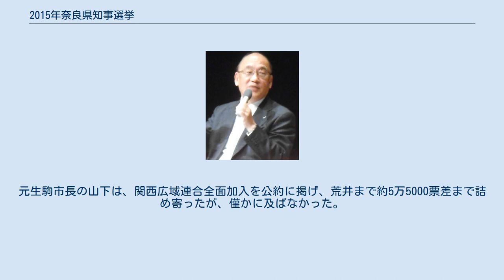2015年奈良県知事選挙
2015年奈良県知事選挙（2015ねんならけんちじせんきょ）は、2015年（平成27年）4月12日に執行された奈良県知事を選出するための選挙。
第18回統一地方選挙の日程で行われた。
 現職の荒井正吾の任期満了に伴う知事選挙。
現職の荒井は前年12月に3選出馬を表明した。
知事選は現職の荒井に前年の3月に出馬を表明していた岩崎、前生駒市長の山下、共産党公認の谷川が挑む構図となった。
 各党の対応は自由民主党、公明党、民主党、新党改革は現職の荒井を推薦した。
共産党は党公認候補として谷川を擁立した。
 4名、立候補届け出順 投票率は51.05%で、前回2011年の52.21%を1.16%下回り、投票率は僅かに下がった。
当日の有権者数は113万159人で、投票者数は57万6992人であった。
 これまでの知事としての実績を訴えた荒井は、推薦を受けた自民党や公明党などの基礎票をまとめ上げ、3選を果たした。
元生駒市長の山下は、関西広域連合全面加入を公約に掲げ、荒井まで約5万5000票差まで詰め寄ったが、僅かに及ばなかった。
共産党公認の谷川、岩崎は支持を広げられなかった。